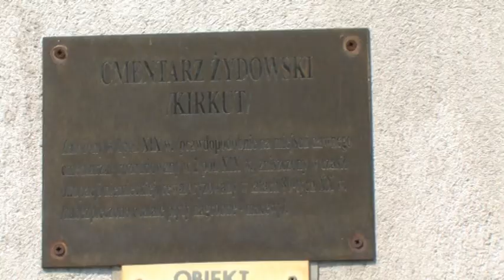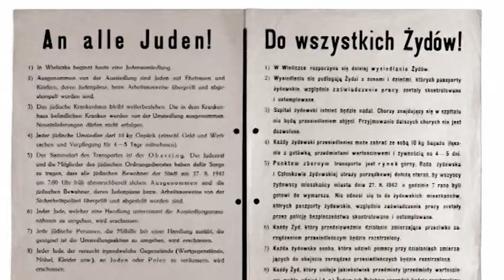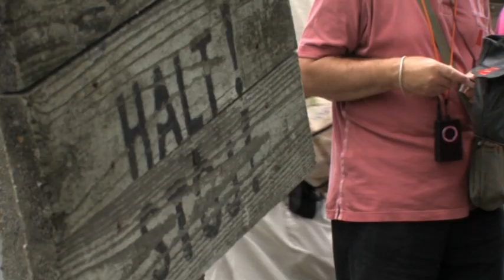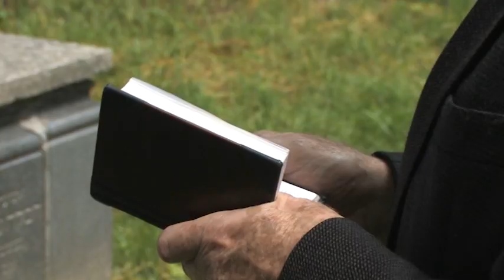Reportaż "I jest nowe życie"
Reportaż Agnieszki Uścińskiej i Jarosława Wątora będący zapisem wizyty Henryka Schönkera w jego rodzinnym mieście Oświęcimiu.
Podróż autora książki pt. Dotknięcie anioła odbyła się w czerwcu 2011 przy okazji promocji trzeciego, rozszerzonego wydania książki. Bohater filmu daje w nim niezwykłe świadectwo tego, że możliwe jest nowe szczęśliwe życie po Holokauście.